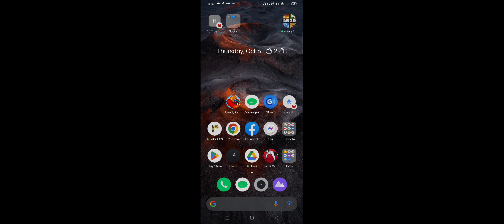Good Night Game na Naging Nightmare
Akala ko magiging all goods Ang gabi, Yun pala ay Jinx hayerp na yan. Imbis mapasarap Ang tulog ay perwesyo pa Ang naidulot Hassle!!

Alright Babush..